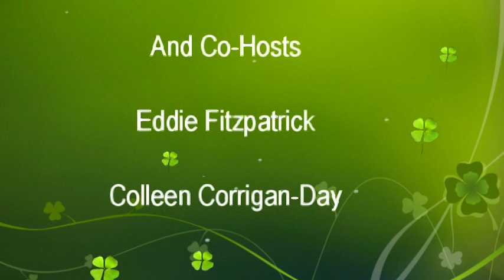Mike Killeen, Ashley Speaker and Siobhan McCarthy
Mike Killeen and Ashley Speaker joined us to discuss the upcoming Ohio Rose Festival.

Siobhan McCarthy, the Red Harpist shared her singing voice.

Thanks to everyone for taking time out of their Sunday morning to join us at WHK Radio and the Gerry Quinn Irish Radio Show, 1420 am on the radio dial or on the Internet at whkradio.com/